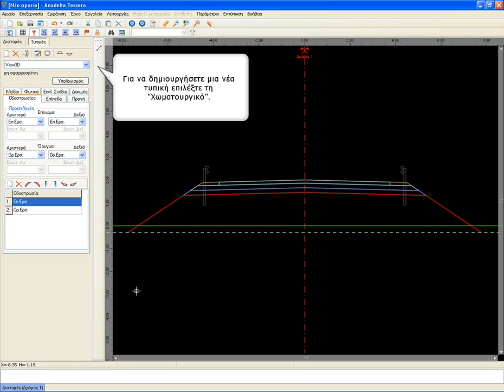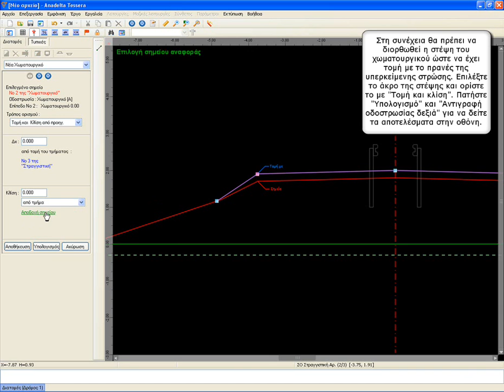Εισαγωγή πρώτου επιπέδου